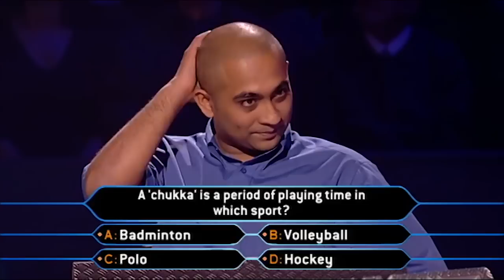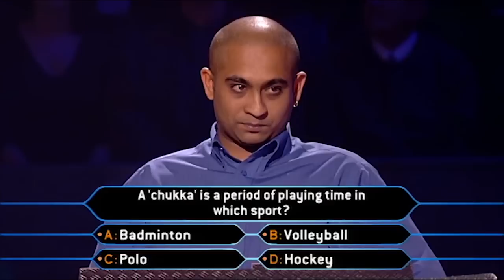The FASTEST Ever Final Answer! | Who Wants To Be A Millionaire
Do you know the answer? Comment before the end of the video!

We are looking for contestants for WhoWantsToBeAMillionaire? Do YOU have what it takes to WIN??